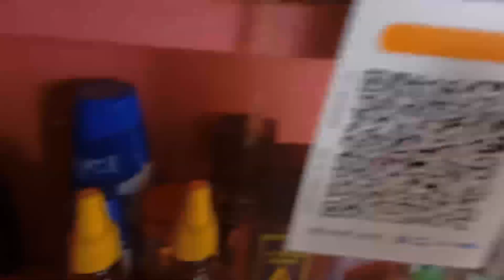Sanskar Gaddhe Mein Fas gaya Popat Ho Gaya 😅😂 🙏🙏